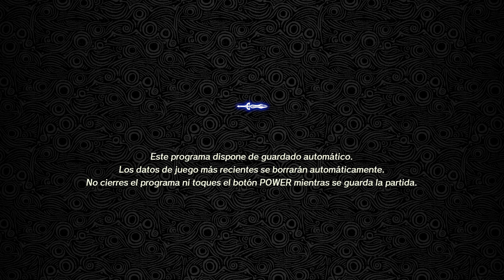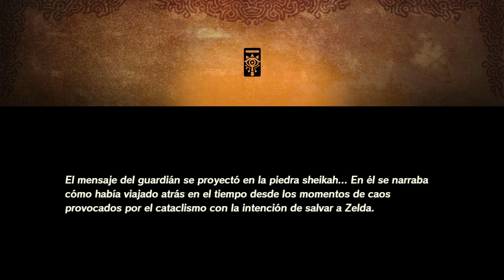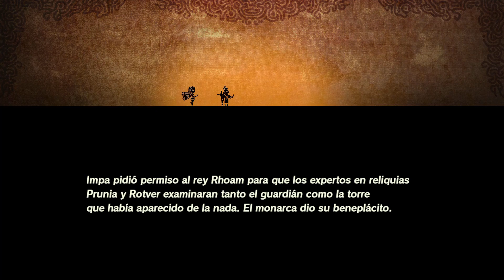HW: La era del Cataclismo Ep. 1 - El pequeño viajero del tiempo